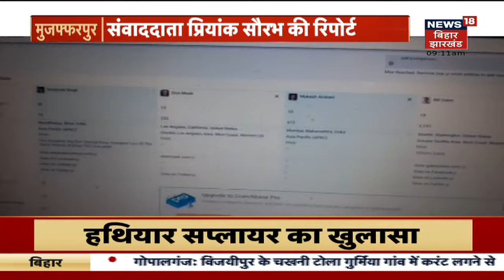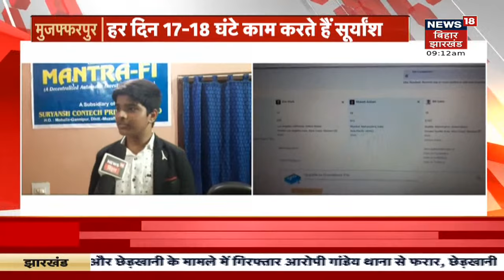Muzaffarpur: Suryansh हैं अब तक 56 कंपनियों के CEO, जानियें कैसे ? Hindi News | Start Up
Muzaffarpur जिले के कटरा प्रखंड के अम्मा गांव के रहने वाले 13 वर्षीय Suryansh Kumar ने बड़ा कारनामा कर दिखाया है। एक वर्ष के अंदर वह 56 ऑनलाइन कंपनियों का मालिक बन चुका है।

bihar news live | Today News live | latest News | hindi News | Latest Hindi News| Hindi Samachar | news in hindi | news18 | n18oc_Bihar